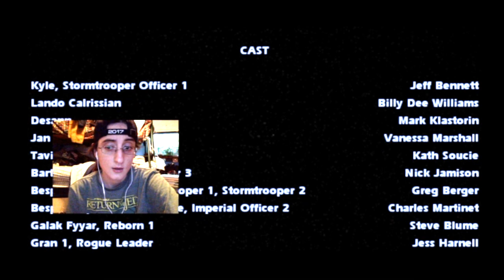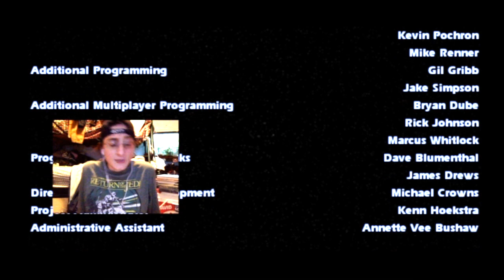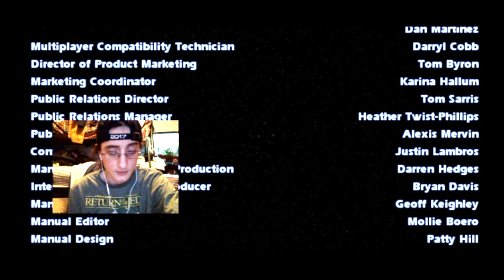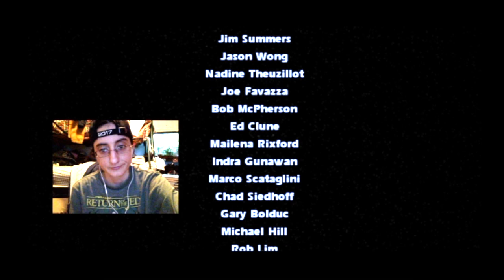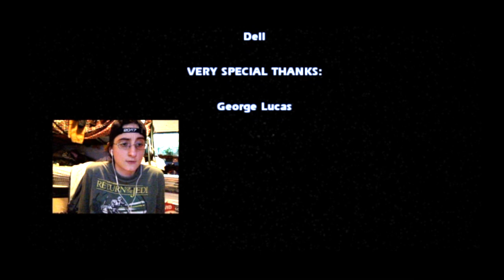Let's Play Jedi Knight II: Jedi Outcast (Part 27 The Final Showdown!)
This is it! YB (and Man Bun and Fake Dad) make their way through the Yavin Temple. Friendships are tested. Minds are bent. Skills are tested! It all comes down to this! Watch the final installment of Jedi Knight II Jedi Outcast!